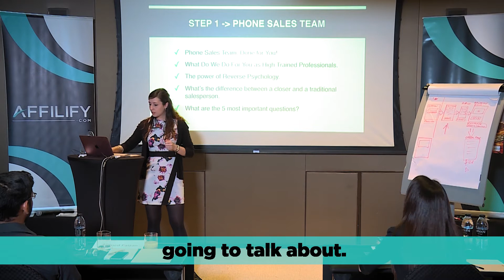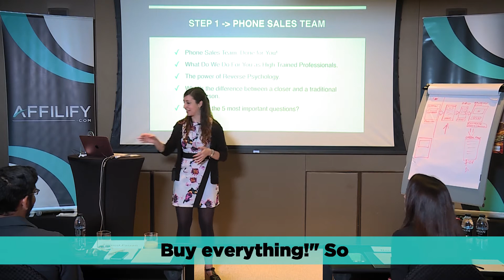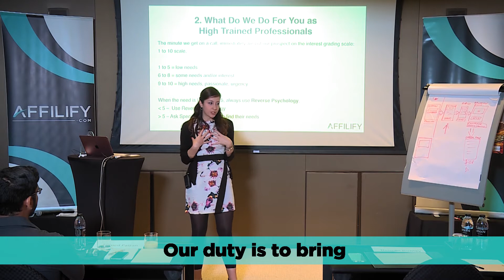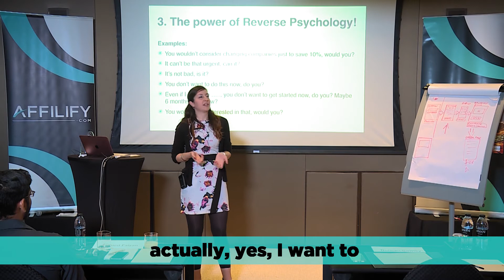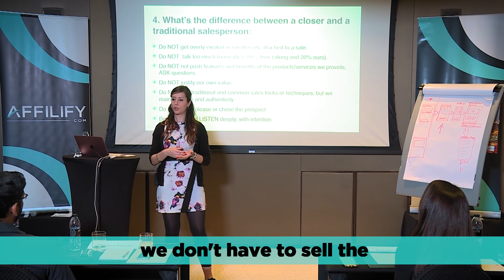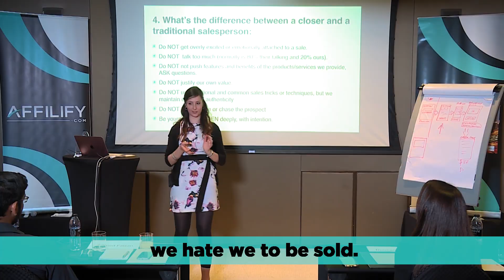Phone sales tips for newbie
Discover phone sales tips to boost your online business.

LEARN. SHARE. PROFIT.